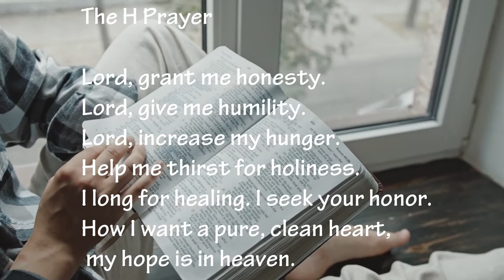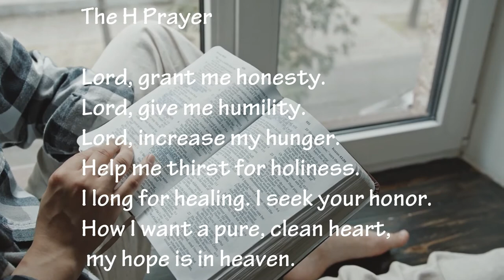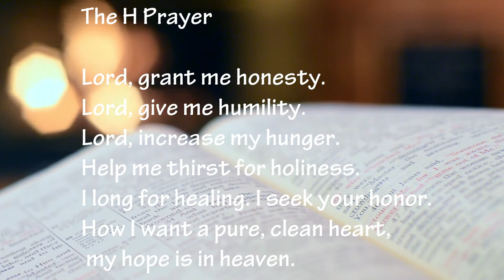The H Prayer Bible Song - Sanoy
Lord, grant me honesty. Lord, give me humility.
Lord, increase my hunger. Help me thirst for holiness.
I long for healing. I seek your honor.
How I want a pure, clean heart, my hope is in heaven.